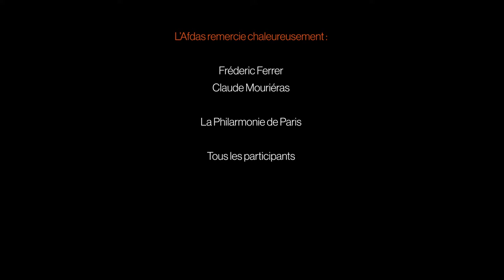Regards croisés : Claude Mourieras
Réalisation Créatika.
Besoin d'un prestataire vidéo pour votre reportage institutionnel ?